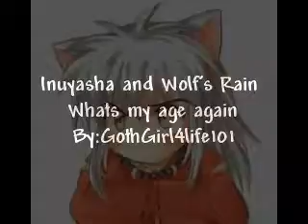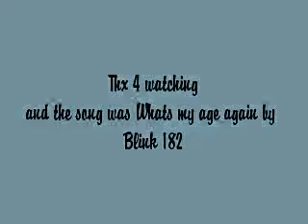Inuyasha and Wolf's Rain whats my age agian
Inuyahsa and Wolf's Rain w/ the song Whats My Age Again By Blink 182. and idk the second song